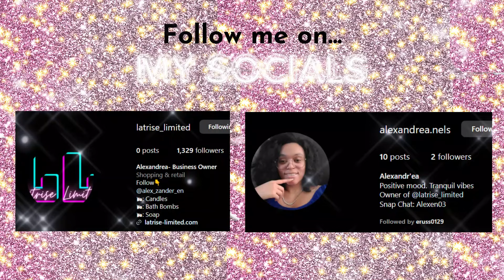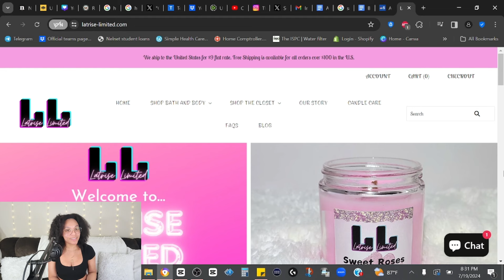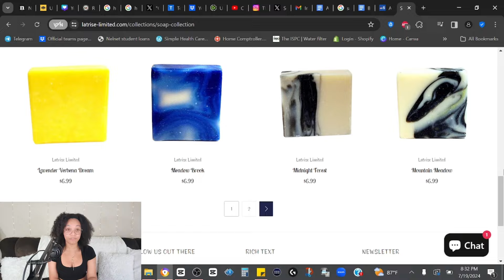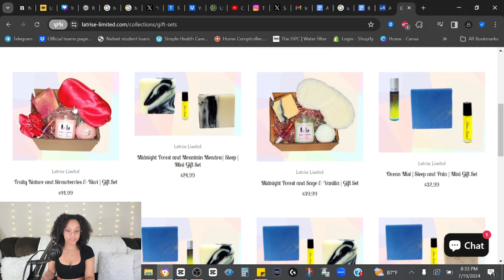France Should NEVER Host The Olympics Again | Some Many Problems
💗Shop My eBay Store: